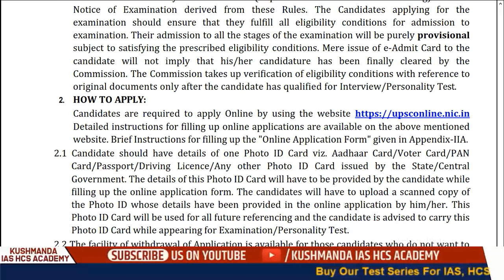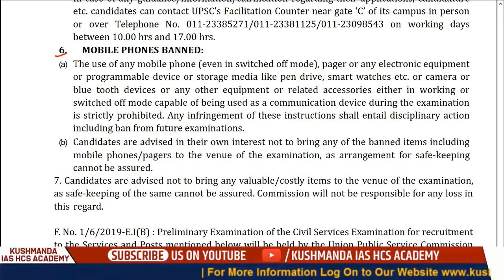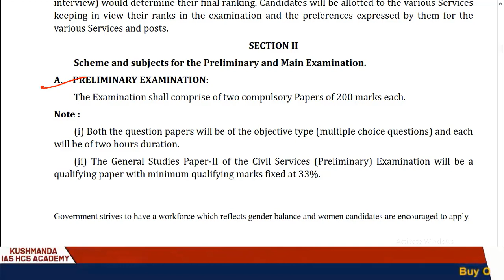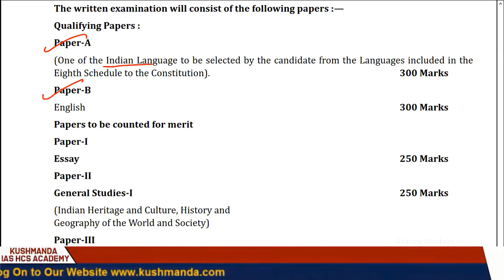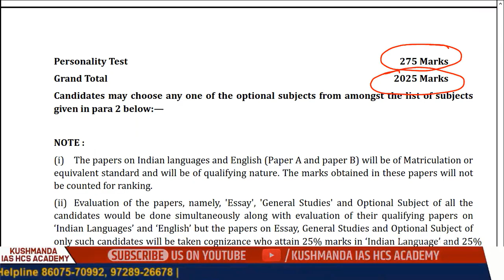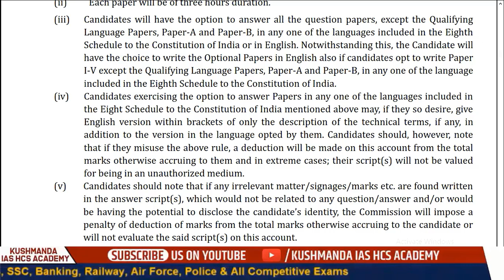upsc 2020 notification | kushmanda ias hcs academy